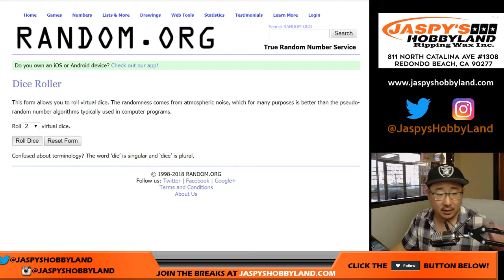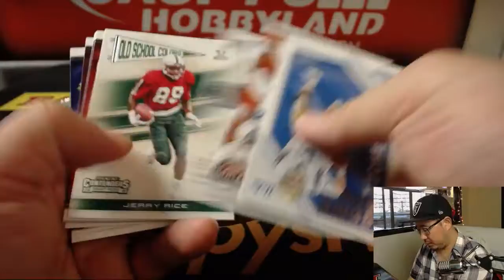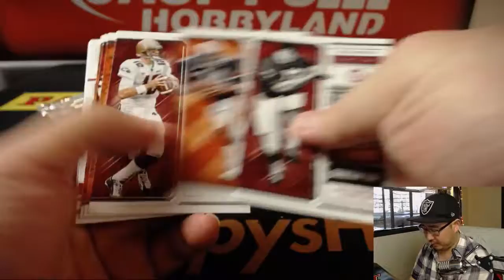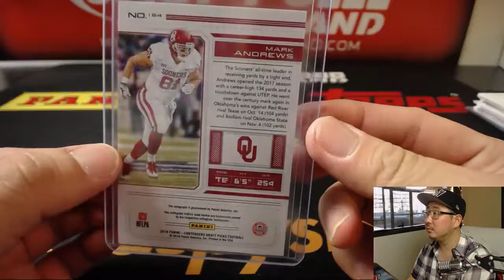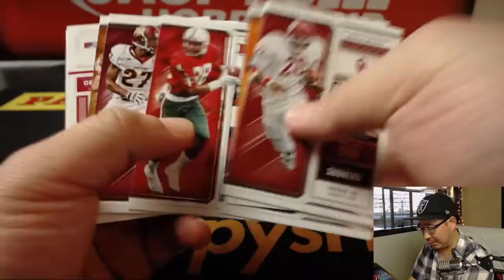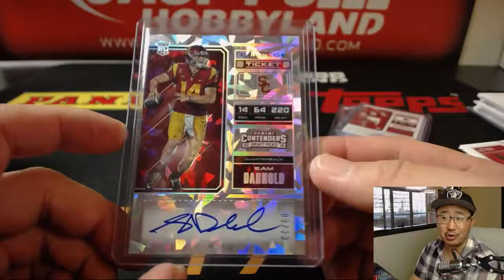Fr, 04/20/18 [1Box RP] #12 - 2018 Panini CONTENDERS DRAFT PICKS Football (NFL)